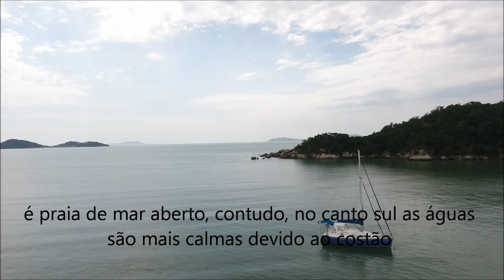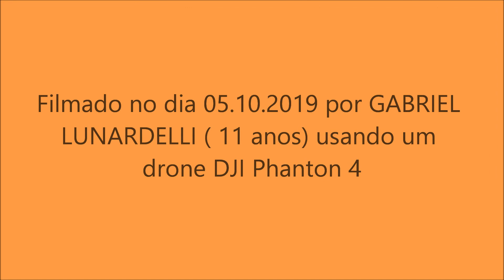316 - Praia dos Magalhães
EXPEDIÇÃO BRASIL DE FRENTE PARA O MAR
# 316
Praia dos Magalhães ( Ponta dos Magalhães )
Cidade: Governador Celso Ramos
Estado: Santa Catarina